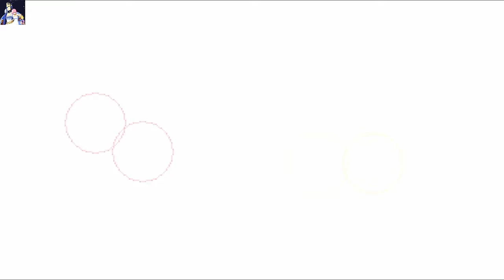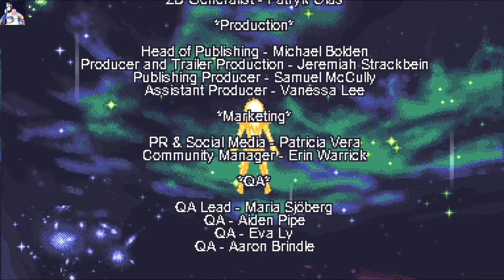Infinite Beyond the Mind Part 5: Getting frustrated with the Starlye Space Fortress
SHAREfactory™

Game                     Infinite Beyond the Mind